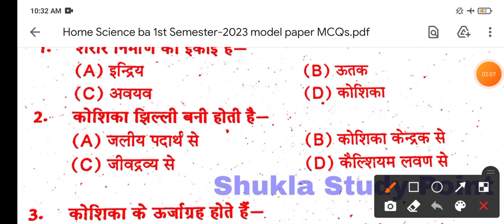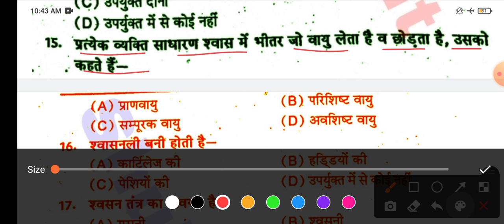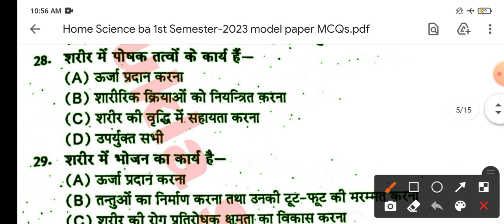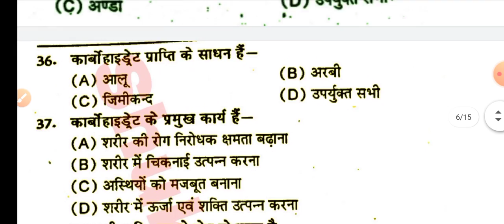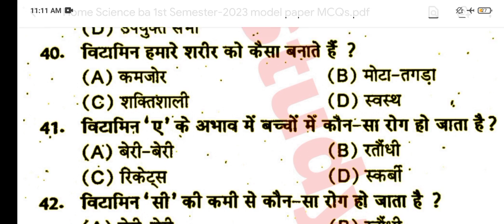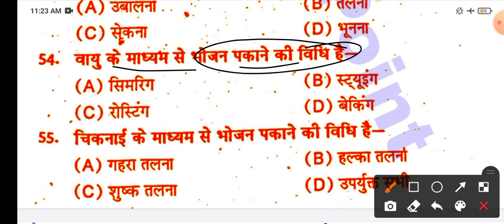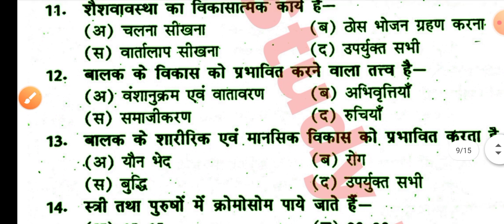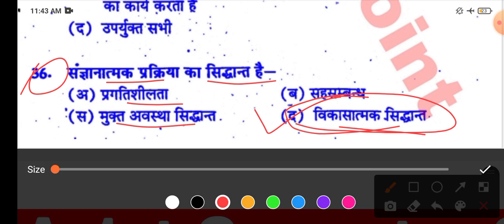🔴Live आज रात 9 बजे | Home Science for B.A.1st Semester-2023 | Solved Model Paper | गृहविज्ञान MCQs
Tags-: home science solved model paper for ba 1st year 1st Semester-2023, home science new model Paper-2023 for ba 1st semester, home science live classes for ba 1st Semester-2023,
Home Science b.a 1st semester Chapter-1, home science for b.a 1st semester-2023 Chapter-1, home science notes for b.a 1st semester-2023, home science Chapter-1 notes b.a 1st semester,
Home science b.a 1st semester ka nya model Paper-2023, most important questions answers home science for b.a 1st semester, grah vigyaan b.a 1st semester ka nya model Paper-2023,